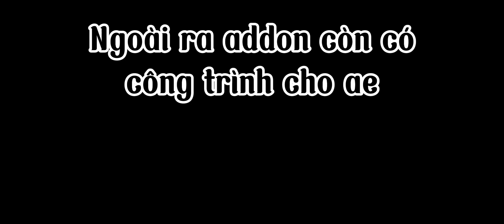Mod Kimetsu no Yaiba Hay Cho Ae Có Spawn Công Trình